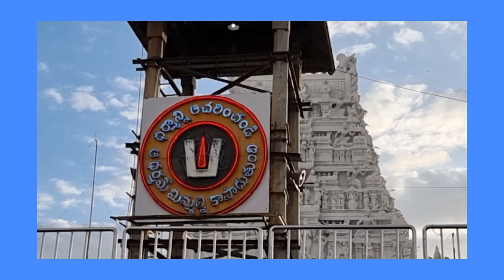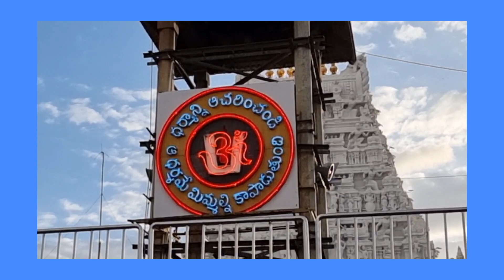తిరుమల మాడ వీధుల్లో స్వామివారి దర్శనంttd